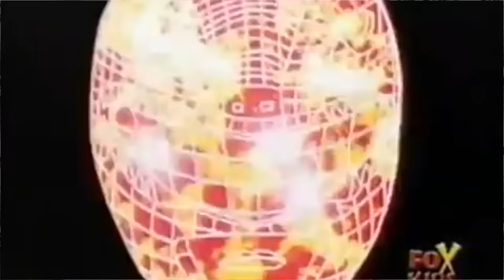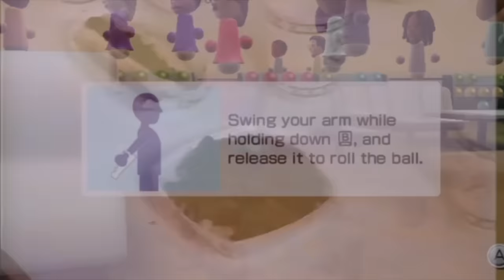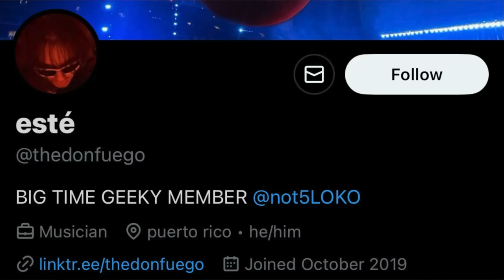the original first episode of Power Rangers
LET'S HEAD FOR 1,500 LIKES!

Back in 1993, 'Mighty Morphin Power Rangers' premiered onto the Fox Kids block and became a sensation in the kids media scene, with their unique idea of blending Japanese footage from the Super Sentai series with American actors in new scenes. However, few know that before the series officially premiered, a pilot was produced to pitch the concept to networks…and became lost..until six years after MMPR premiered, so why is it called Power Rangers: The Lost Episode?

According to Power Rangers Wiki:
The Lost Episode was a Power Rangers special episode that took place after Power Rangers: In Space, and was hosted by Austin St. John and Walter Emmanuel Jones, who portrayed Jason Lee Scott and Zack Taylor, respectively. The special episode aired only one time on May 22, 1999. Along with clips from the previous shows from Mighty Morphin up to its then-current season, Lost Galaxy and the scenes with Jones and St. John, the episode aired the original pilot version of "Day of the Dumpster." Clips from Kyoryu Sentai Zyuranger was also shown when discussing the origin of the show.

The Lost Mighty Morphin Power Rangers Pilot Episode - it is weird…and strange